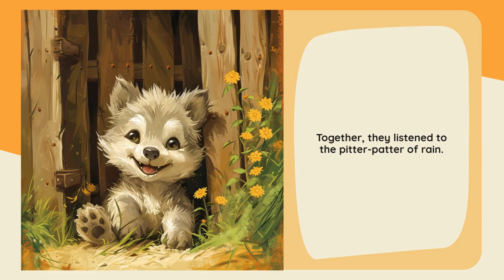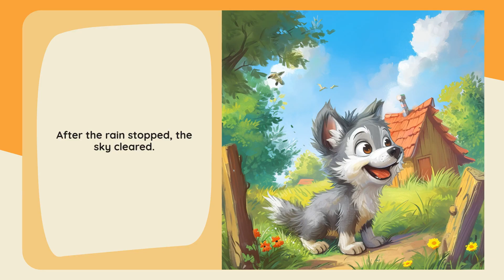Starry Stories: Sunny the Wolf's Farm Adventures - Kids' Favorite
Join Sunny the optimistic wolf on his cheerful farm escapades!
*Main Emotion:* Optimism
*Name of the Hero:* Sunny
*His Age:* 5
*Type of the Hero:* Wolf
*Location:* Farm